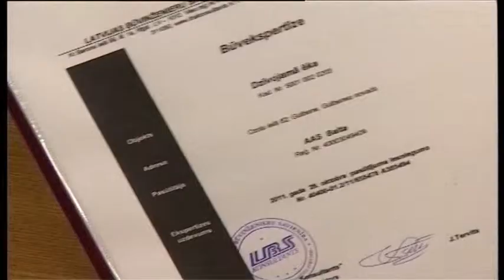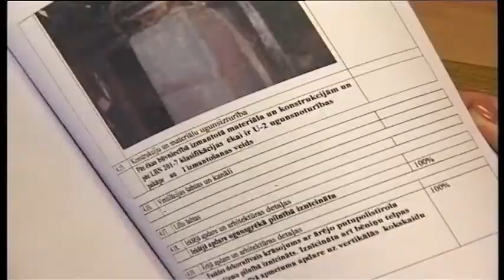Компания LBS-Konsultants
Строительная экспертиза – это необходимое  сопровождение всего цикла создания объекта недвижимости. Одно из самых востребованных направлений деятельности предприятия - это экспертизы проектов будущих зданий.
     Юрис Тервитс, исполнительный директор: Те заказчики, с которыми мы сотрудничаем, делая им  экспертизы проектов, с удовольствием обращаются к нам снова. Потому что мы всегда экспертизы доводим до положительного результата. Если находим ошибку в проекте, сразу обращаемся к  его авторам и совместными усилиями находим оптимальные варианты,  для того, чтобы проект соответствовал всем нормативам, а также был экономным.
Если при строительстве здания у заказчика  появляются какие-то сомнения в качестве выполненных  работ, в « LBS консультант» всегда есть возможность заказать строительную экспертизу, на основании  которой можно будет потребовать возмещения причиненного ущерба.
      Хелена Эндриксоне, зам.председателя правления Латвийского Союза инженеров строительства: На сегодняшний момент появляется много конфликтов о качестве работы. Проверить  качество работ могут только сертифицированные специалисты. Мы даем заключение о экспертизе.
«LBS консультант» также проводит   различные семинары  и программы дополнительного обучения для повышения квалификации  специалистов строительной отрасли. Это дает строителям дополнительные кредитные пункты. Компания придерживается гибкой системы оплаты, предоставляет различные скидки и проводит    бесплатные семинары. После окончания обучения выдается  специальное удостоверение.
Латвийский Союз инженеров строительства
Рига, ул. Кр. Барона, 99
прием заказов   тел. 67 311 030
запись на обучение тел. 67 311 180